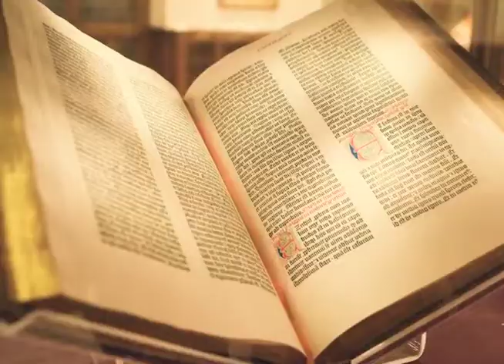PALABRA VIVA - ¡CUIDADO, LEÓN RUGIENTE